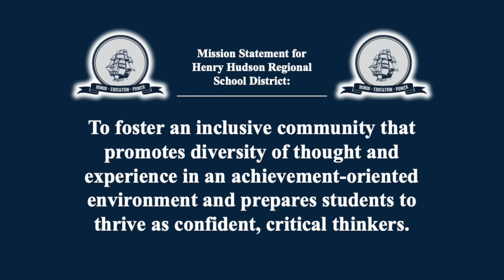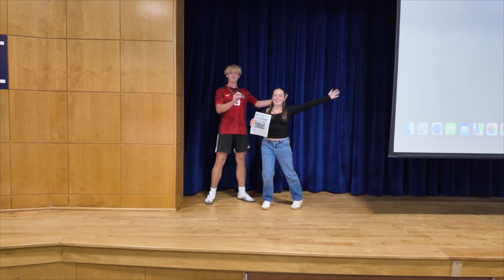HHRS Morning Announcements for 9/18/24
The Senior Student council presents
Morning Announcements for September 18th 2024.